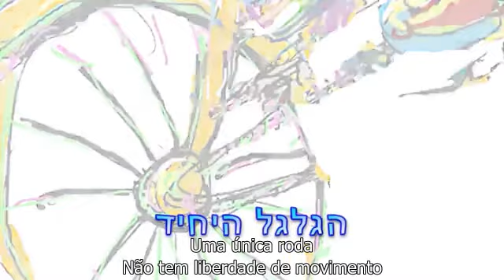A Roda da Sociedade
Baseado numa alegoria do cabalista Baal ha'Sulam, narrado por Jacques Douieb.